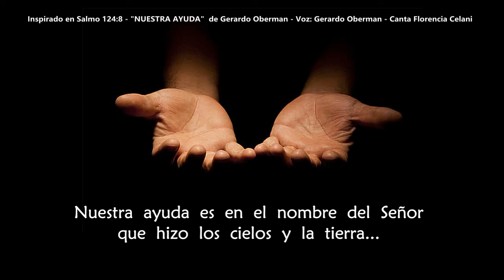NUESTRA AYUDA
Inspirado en Salmo 124:8
de Gerardo Oberman
Canta Florencia Celani
Fuente: CD "El fruto de la justicia se siembra en paz y comunión"